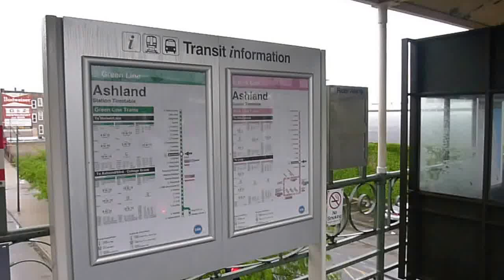Waiting for the train in Chicago